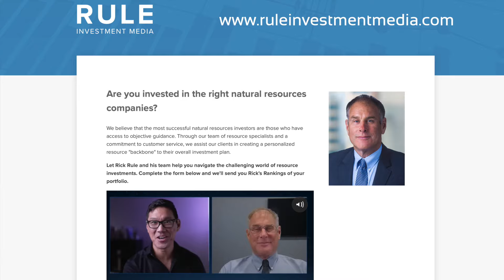Rick Rule Talks Investing with MiningIR at VRIC 2023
"Been involved in guiding investors for almost 50 years and there are some fairly common mistakes that I see investors making that I thought that I might have the ability to help correct. I also have been a beneficiary of various investment conferences over 30 or 40 years." Rick Rule - Founder, President and CEO, Rule Investment Media LLC.

🎬SUGGESTED VIDEOS
Don't forget to watch 📽 Our other videos. Please check them out: